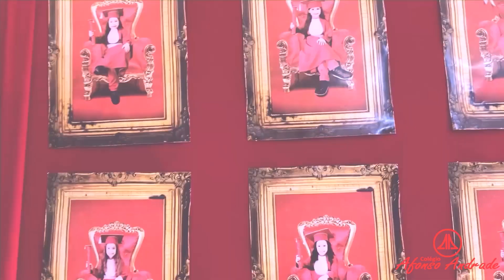ORAÇÃO DE AGRADECIMENTO A DEUS POR TODO O ANO - ABC 2022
A princesa Alexia conduziu a oração de agradecimento a Deus por todas as coisas boas que aconteceram em 2022, em especial, o momento da Formatura.